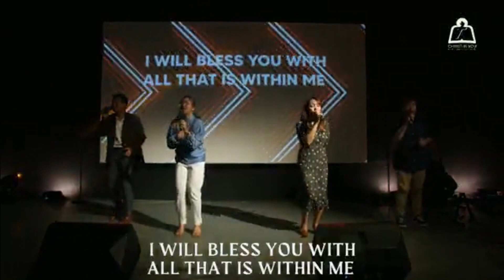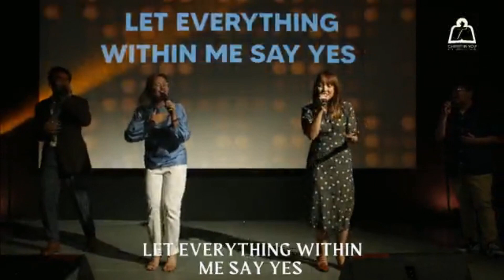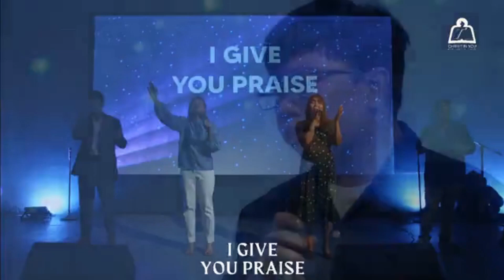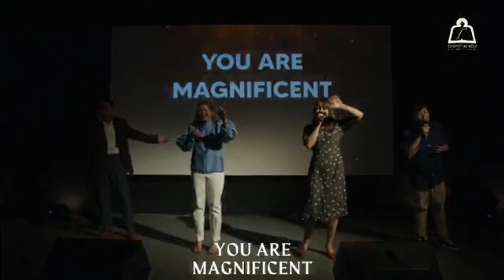Oct 15, 2023 - CIYFIM ONLINE & ONSITE SUNDAY WORSHIP CELEBRATION (10:30 AM)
WORSHIP MINISTERS: Sis. Rizelle Kate Nuque, Sis Jeuls Brenn David, Bro Joey David, Bro Jonathan Galang and The Music Team.
THEME: ABOVE & BEYOND
MINISTERING PASTOR: Bro Christian Peralta - Primary 12 Leader